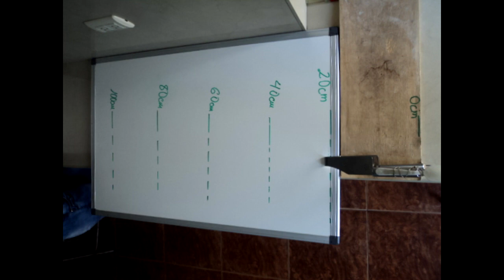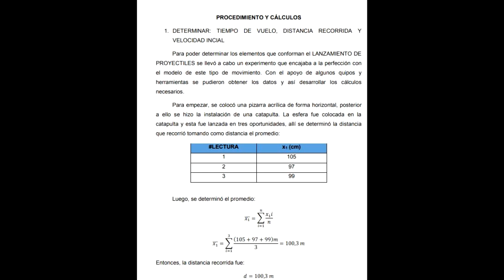Movimiento Parabólico con catapulta Experimento facil de Física La Universidad del Zulia 2023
En el presente vídeo podrás ver una representación del movimiento parabólico un experimento de física en el que estudiaremos altura máxima , tiempo de vuelto , velocidad inicial y final , posiciones final e inicial aceleración de la gravedad en el eje vertical implementando materiales caseros para fabricar una catapulta que se usara para disparar la partícula .

👉Para consultas y dudas (UNETE A LA FANPAGE FACEBOOK)👈

💰GANA DINERO POR INTERNET DESDE CASA YA CON PAIDERA.COM PAGA MEDIANTE PAYPAL 30 USD$ AL DIA 💰

💣Deseas saber COMO GANAR DINERO POR INTERNET SIN INVERTIR  ? PINCHA EL LINK Y UNETE A LOS CIENTOS DE EMPRENDEDORES BTC CRYPTOTAB

Disfruta GUIAS ,QUEST Y MONEY MAKING🎁 💥 OLD SCHOOL RUNESCAPE Y MU ONLINE 💥 Como GANAR DINERO por INTERNET JUGANDO VIDEOJUEGOS 👉 MMO RPG 👈.VEN CONMIGO Y EXPLORA EL MUNDO UNICO DEL 💰 Dinero desde casa Online💰   . PARA LOS GAMERS ...Tema principal Servidores de MU ONLINE y OLDSCHOOL RUNESCAPE 🧙‍♂️ EN OSRS  Aprenderas COMO HACER DINERO EN RUNESCAPE , como ganar dinero en runescape desde tu casa , como hacer dinero con runescape FACIL Y RAPIDO , Guia para ganar dinero en runescape y ganar dinero real . Te enseño como subir hunter runescape , guia de hunter 1-99 , como subir magia en runescape rapido , como subir melee runescape rapido free , como subir crafting runescape , como subir smithing en runescape , como subir prayer en runescape y las mining guide completas 1-99 . y MONEY MAKING COMO LOS wine of zamorak osrs Y otro juego de estrategia MMO RPG como lo es .👹 MU ONLINE aprenderas como ganar el castle siege y el chaos castle mu  , LAS MEJORES OPCIONES DE SOCKET Y JEWEL OF HARMONY 💣

DISFRUTA TAMBIEN DE :  💥 Action-adventure game , Action game , Role-playing video game , Strategy video game , Video game culture 💥